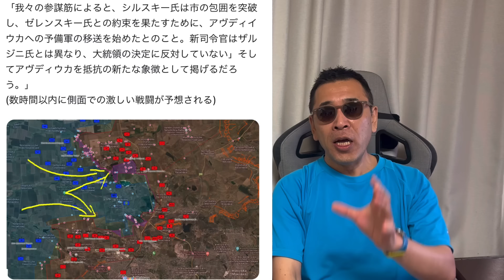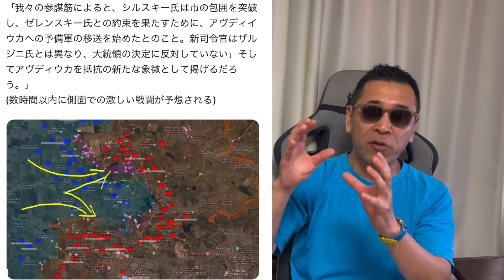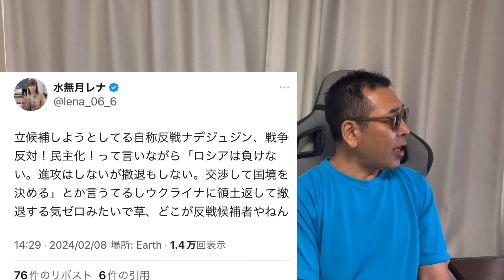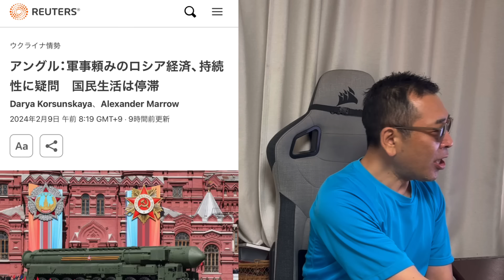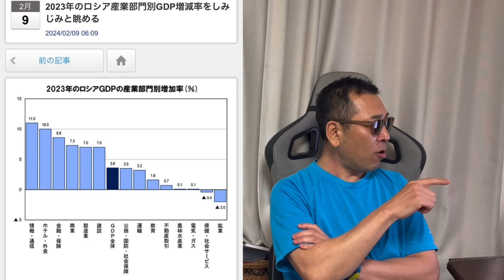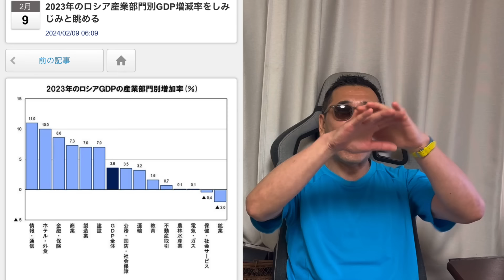ロシア国民「もう疲れた」 ロシア経済はハリボテ